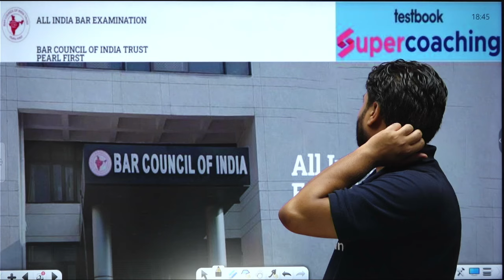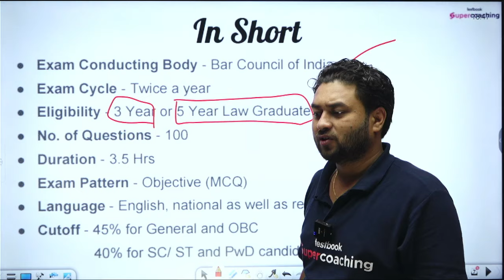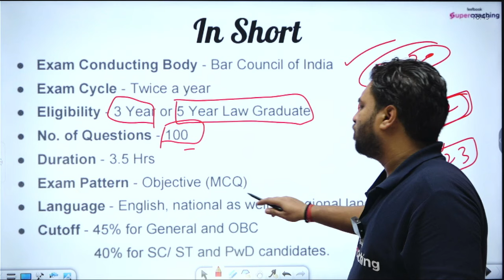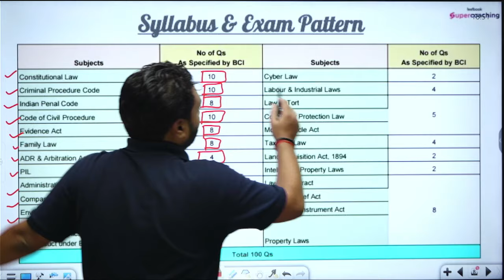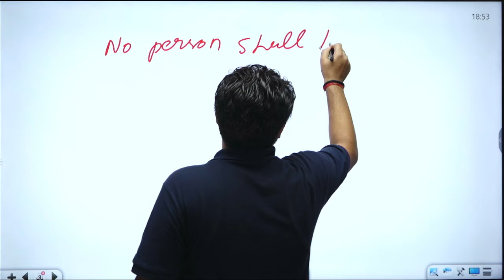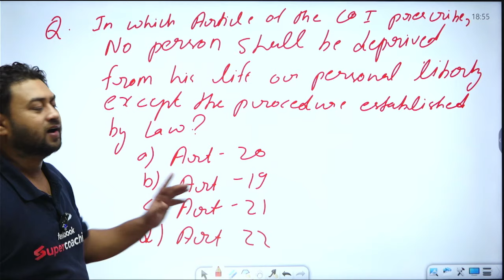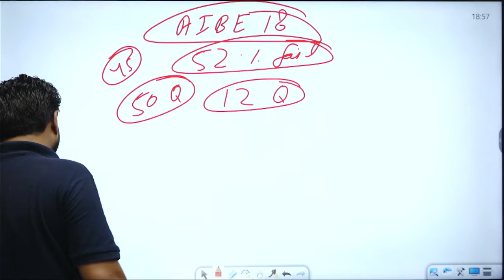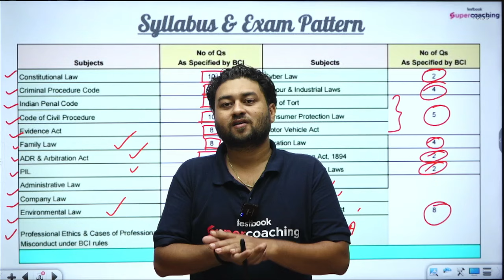AIBE 19 Syllabus Update | All Indian Bar Examination Syllabus | AIBE 19 Exam Pattern | Vishal Sir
In this video, Vishal Sir breaks down the complete AIBE 19 Syllabus and provides an in-depth analysis of the AIBE 19 Exam Pattern. If you're preparing for the All India Bar Examination, this video will help you understand the key subjects, the important areas to focus on, and how to strategically approach your preparation.

Topics Covered:

AIBE 19 syllabus overview
Key subjects for AIBE 19
AIBE 19 exam pattern
Important tips for AIBE preparation
Time management and study plan
Make sure to watch the entire video to get the most up-to-date information and valuable insights to help you clear the AIBE 19 with confidence.